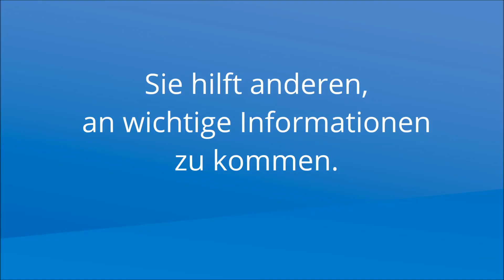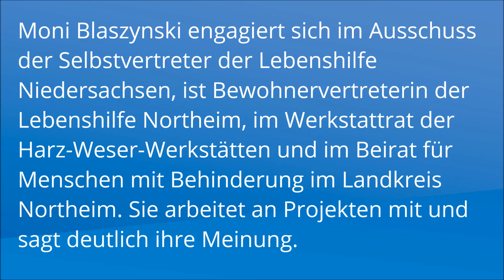Selbstvertretung – Na klar. Moni Blaszynski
Selbstvertretung – Na klar.
Eine Kampagne der Bundesvereinigung Lebenshilfe e.V.
Wir informieren über das Thema Selbstvertretung und stellen unsere Selbstvertreter vor.

Moni Blaszynski engagiert sich im Ausschuss der Selbstvertreter der Lebenshilfe Niedersachsen, ist Bewohnervertreterin der Lebenshilfe Northeim, im Werkstattrat der Harz-Weser-Werke und im Beirat für Menschen mit Behinderungen im Landkreis Northeim. Sie arbeitet an Projekten mit und sagt deutlich ihre Meinung.

Sie hilft anderen, an wichtige Informationen zu kommen.

Anmerkung: Im Video werden die "Harz-Weser-Werkstätten" genannt. Diese heißen korrekt: "Harz-Weser-Werke". Danke für den Hinweis!